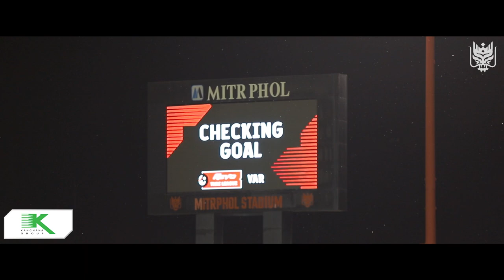Highlight! : RATCHABURI MITR PHOL FC vs CHIANGMAI UNITED [2-0]